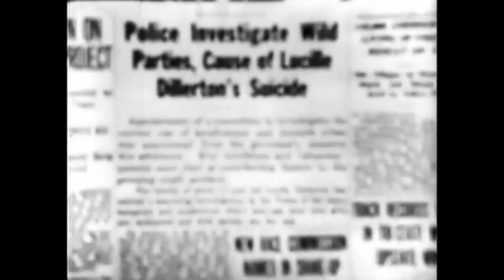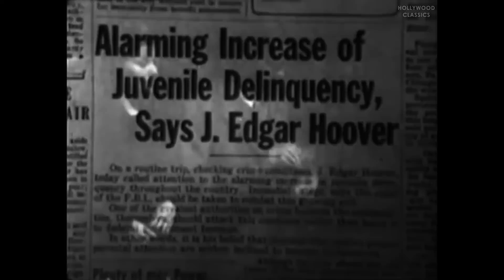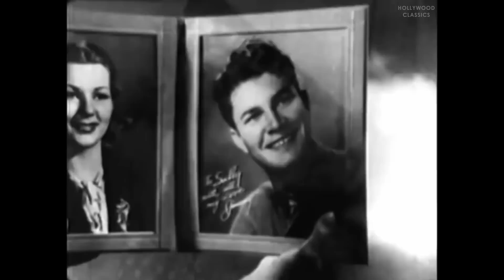Delinquent Daughters (1944) | Crime Film | June Carlson, Fifi D'Orsay, Teala Loring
Watch the 1944 Hollywood classic movie, Delinquent Daughters.

A town is shocked when a high school girl commits suicide. A reporter and a cop team up to investigate and find out exactly what is going on among the youth of the town.

Movie Name: Delinquent Daughters
Stars: June Carlson, Fifi D'Orsay, Teala Loring
Director: Albert Herman